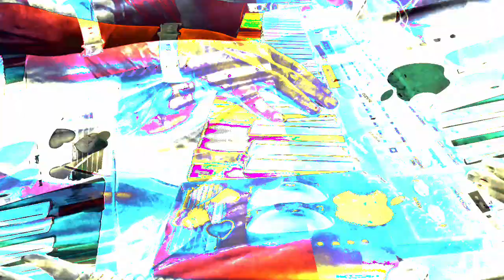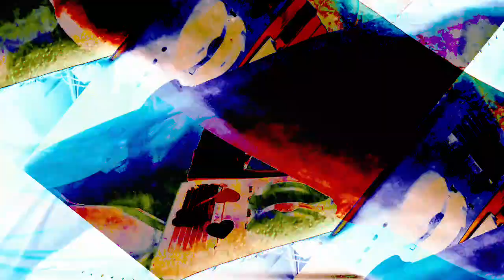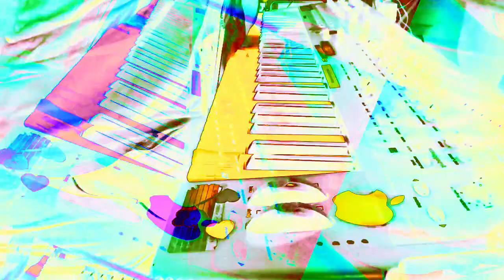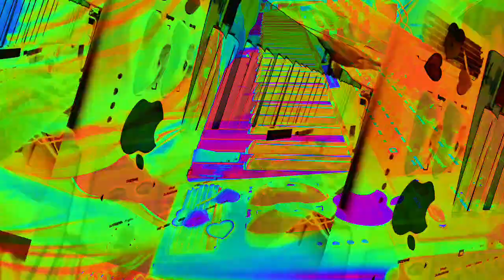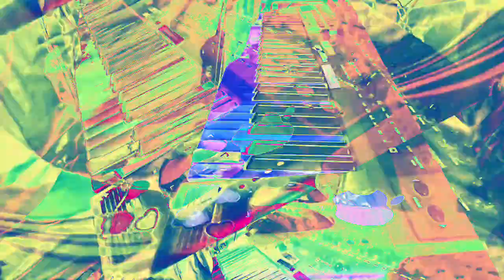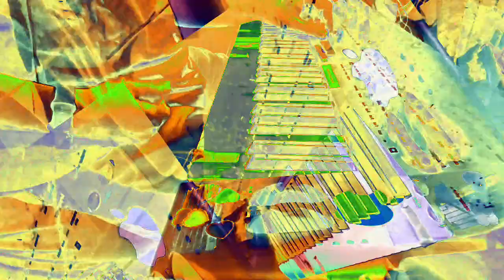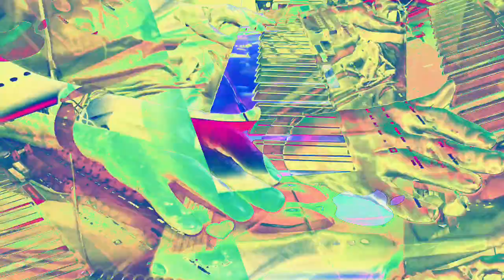[EPILEPSY WARNING] Movie 22 11 29 06h45m37s *Photosensitivity Warning*